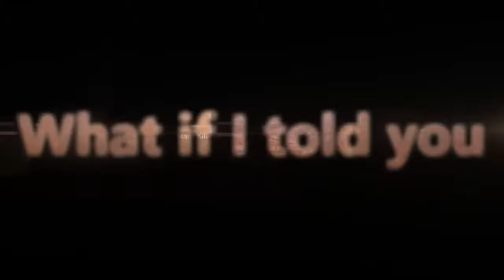Call of duty ww2 massacre and fun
Call of duty multiplayer gameplay